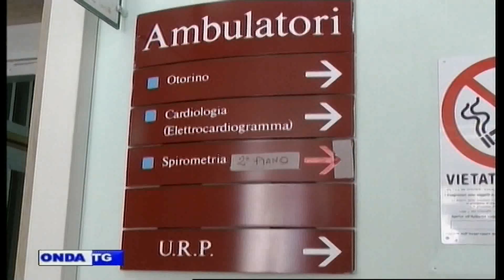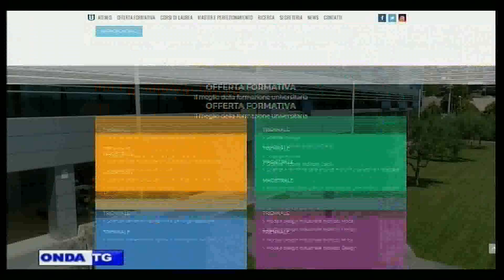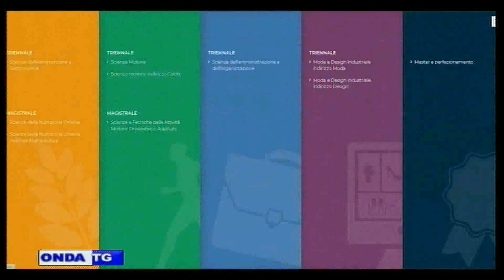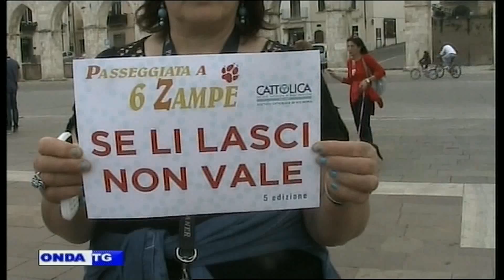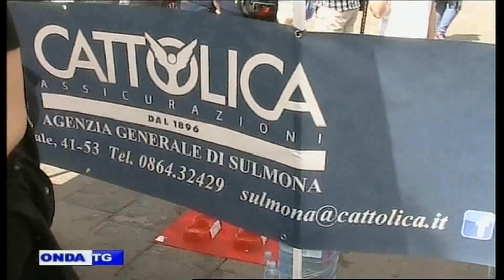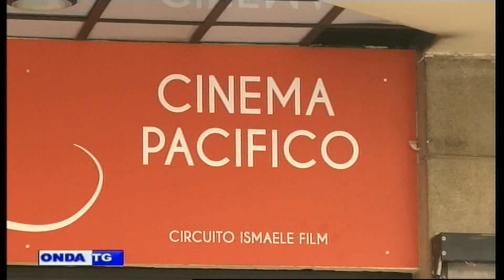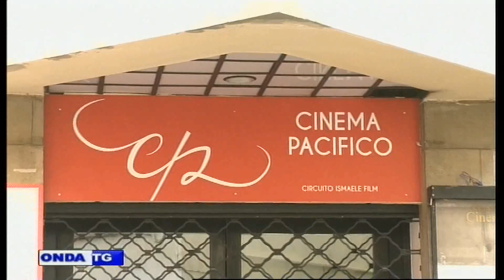01a TG GIORNO 21 05 2018